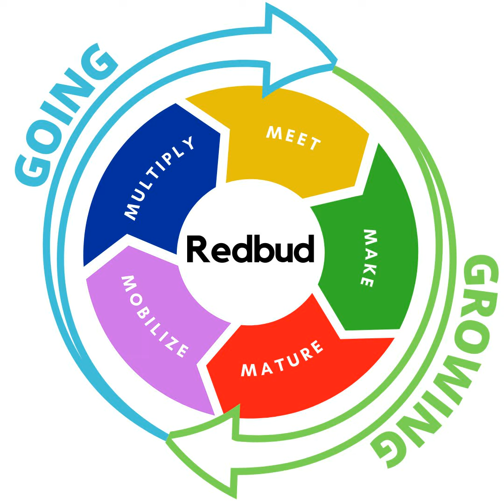Proclaiming The Lord’s Death